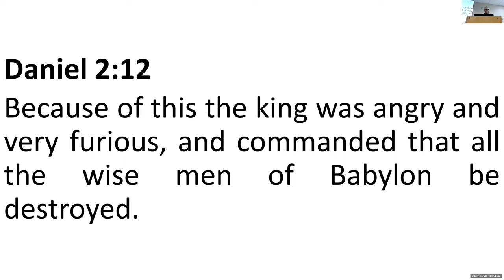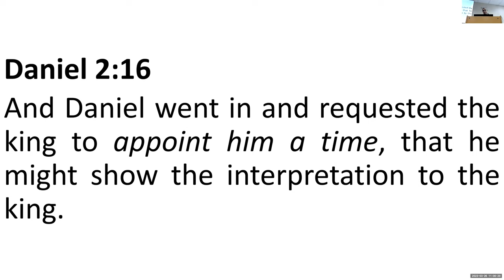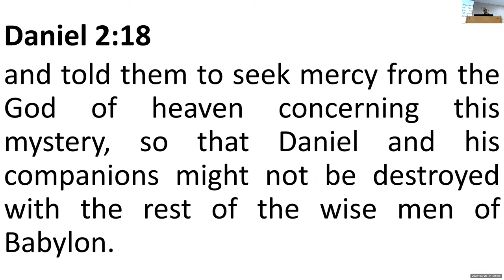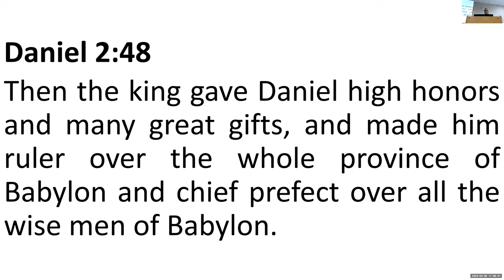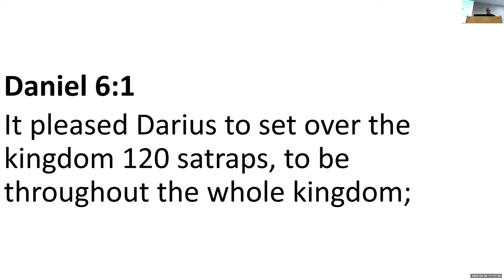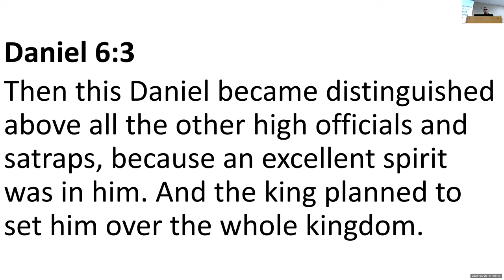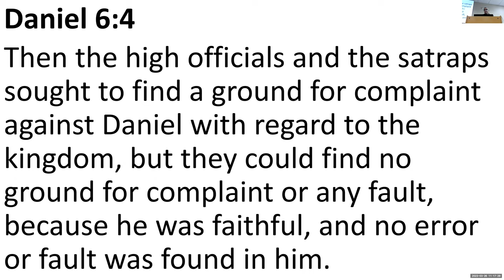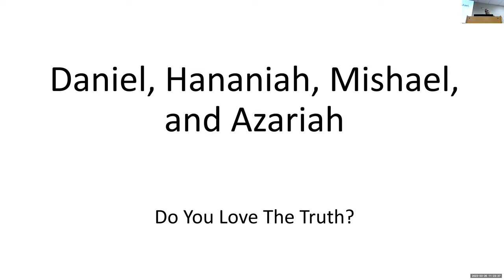Daniel, Hananiah, Mishael, and Azariah - Seek Mercy From The God Of Heaven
Daniel 2:12
The king was angry and very furious, and commanded that all the wise men of Babylon be destroyed.
Daniel 2:13
So the decree went out, and the wise men were about to be killed; and they sought Daniel and his companions, to kill them.
Daniel 2:14
Then Daniel replied with prudence and discretion to Arioch, the captain of the king's guard, who had gone out to kill the wise men of Babylon.
Daniel 2:15
He declared to Arioch, the king's captain, "Why is the decree of the king so urgent?" Then Arioch made the matter known to Daniel.
Daniel 2:16
And Daniel went in and requested the king to appoint him a time, that he might show the interpretation to the king.
Daniel 2:17
Then Daniel went to his house and made the matter known to Hananiah, Mishael, and Azariah, his companions,
Daniel 2:18
and told them to seek mercy from the God of heaven concerning this mystery, so that Daniel and his companions might not be destroyed with the rest of the wise men of Babylon.
Daniel 2:19
Then the mystery was revealed to Daniel in a vision of the night. Then Daniel blessed the God of heaven.

Daniel 2:48
Then the king gave Daniel high honors and many great gifts, and made him ruler over the whole province of Babylon and chief prefect over all the wise men of Babylon.
Daniel 2:49
Daniel made a request of the king, and he appointed Shadrach, Meshach, and Abednego over the affairs of the province of Babylon. But Daniel remained at the king's court.